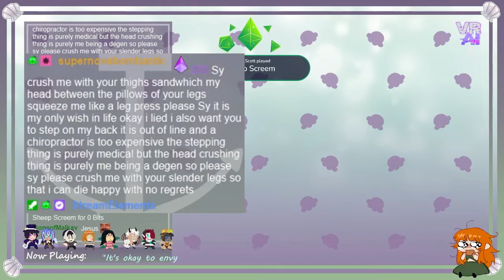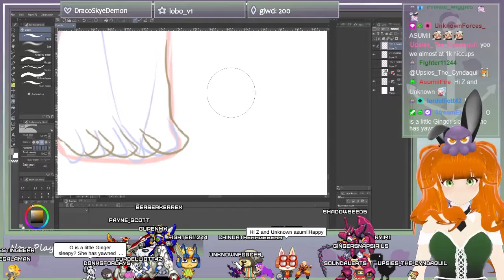♡ Ginger's Top Clips: April~! ♡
The top clips from stream taken in April!!